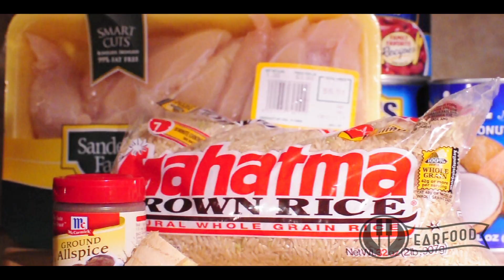EarFood #2 - Prof.Logik - Curry Chicken & Veggies w/ Brown Rice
EarFood #2

Song: Prof.Logik - Real Ting Dis (ReFlux)

Meal: Curry Chicken & Veggies (w/ Brown Rice)